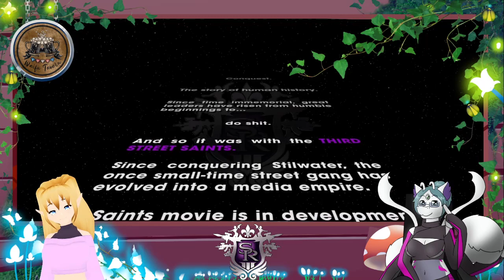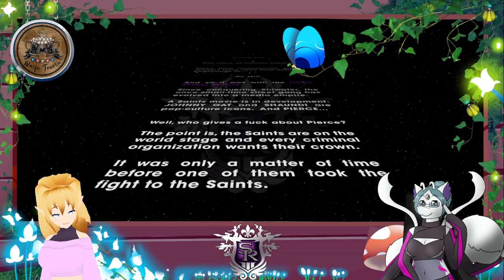Riding with Punkie chaper 2:Saints row the 3rd